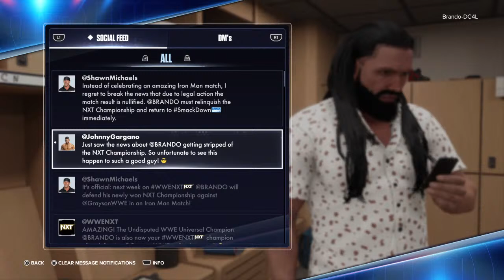Wwe 2K24 MyRISE Undisputed